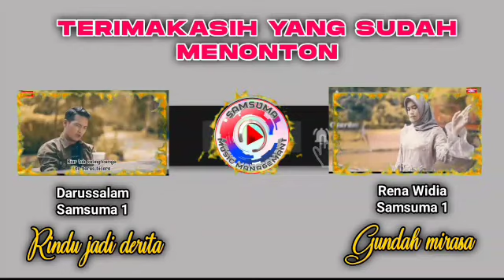Top 16 Samsuma Music Management 💖 Tahwilah (Jabar) | Janjimu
Dokumen dari Syelvi